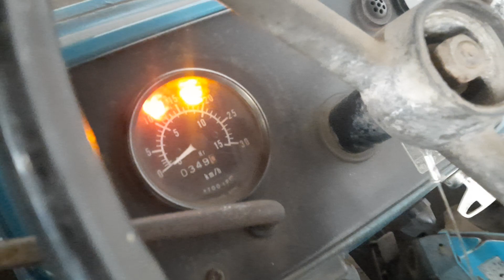xem cuối video sợ luôn mitsubishi d3200 giá xả vốn 63 tr 0946288069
bán máy cày iseki hinomoto iseki hinomoto shibaura hinomoto iseki hinomoto shibaura hinomoto iseki hinomoto iseki shibaura hinomoto iseki hinomoto iseki shibaura hinomoto máy móc và nông nghiệp